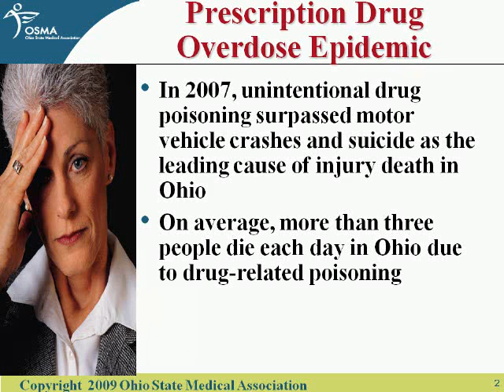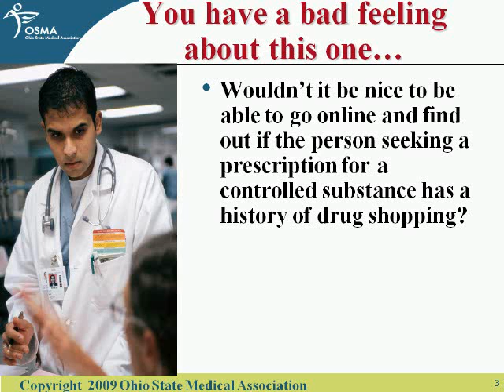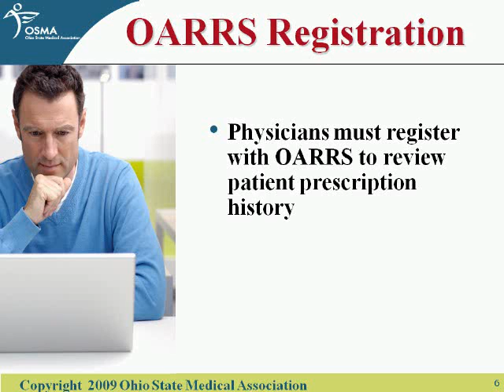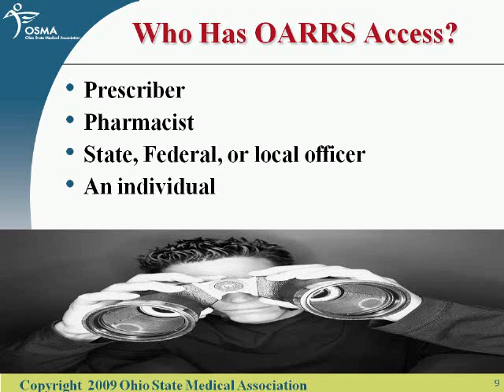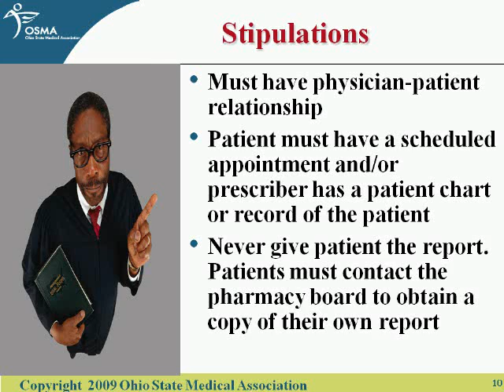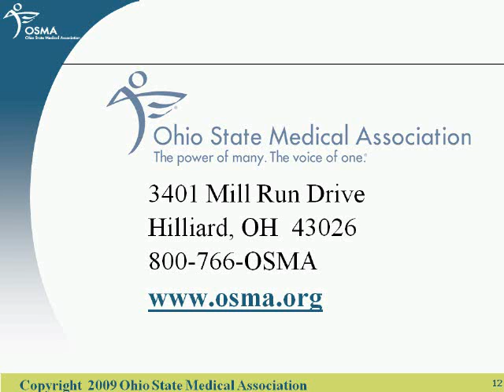Ohio Automated RX Reporting System Overview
Description of the Ohio Automated RX Reporting system. Tells doctors how they can use the site to prevent pain medication abuse.